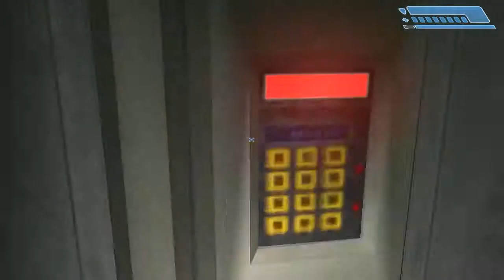Let´s Play Halo - Nur kurz...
Das geht nochmal in die Kategorie Nebenprojekte...